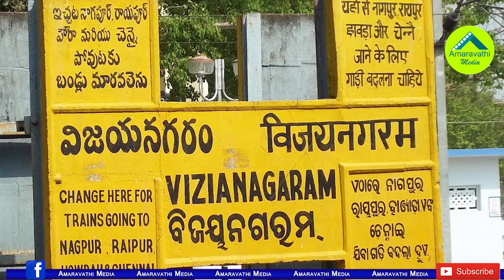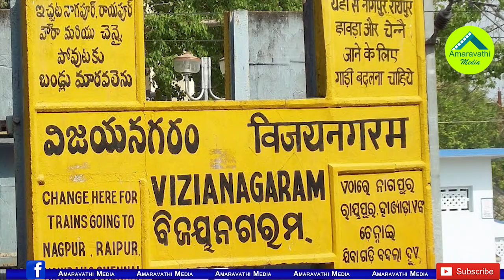ఆ నేతల 30 ఏళ్ళ రాజకీయ పగకు కూతుళ్ళ వారసత్వం| Vizianagaram Elections Become A Challenge For TDP & YCP